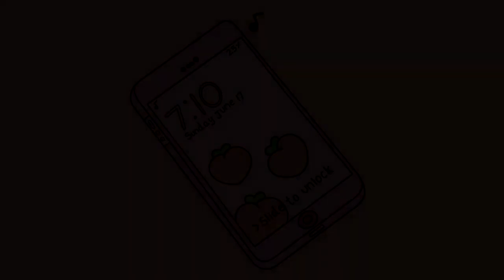Anime Music ♫ Kawaii Future Bass Mix EDM Cute, Japanese, Happy Vibe